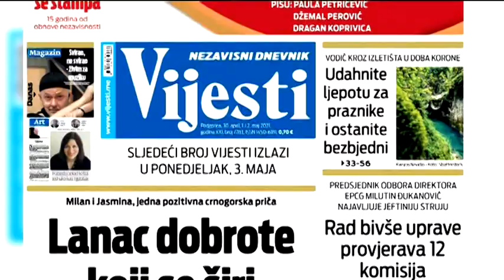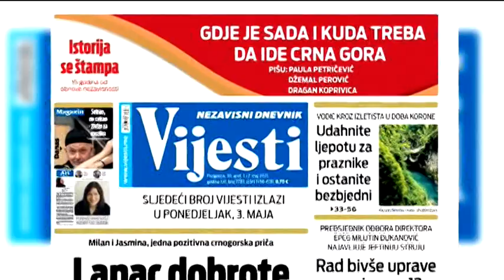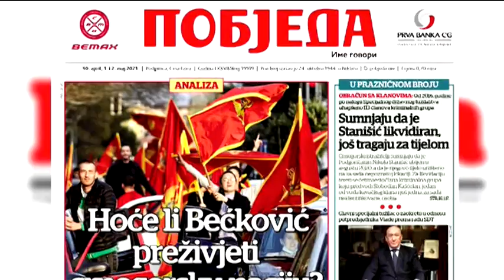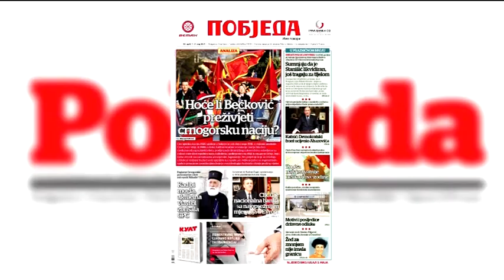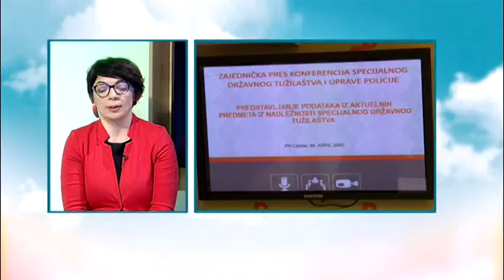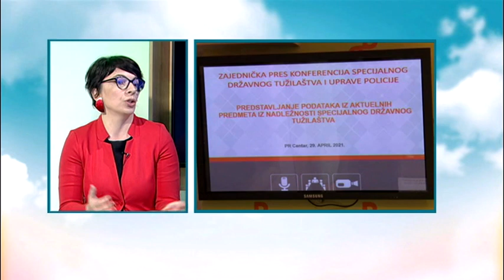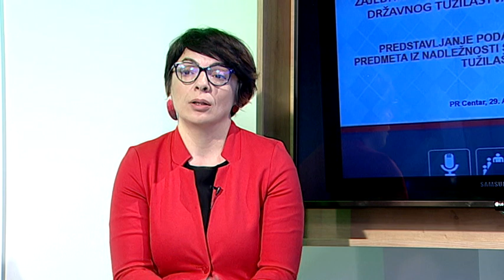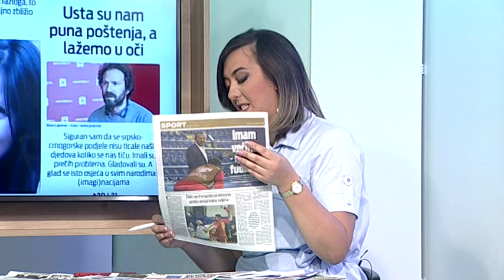BOJE JUTRA - Pregled štampe | Vijesti Online